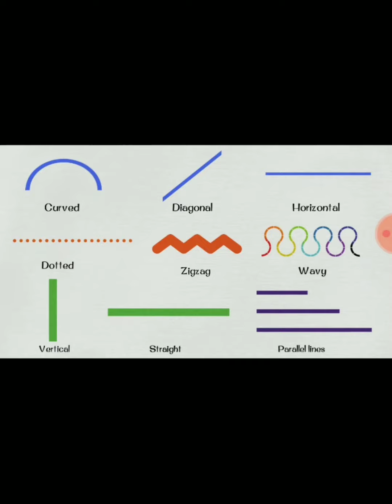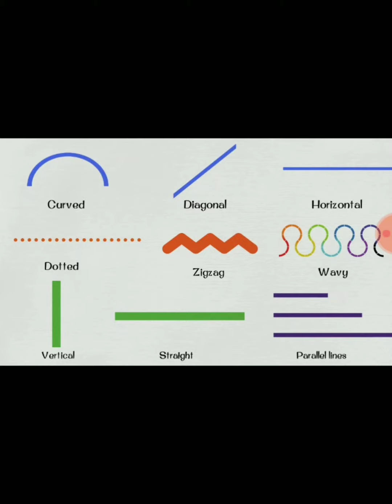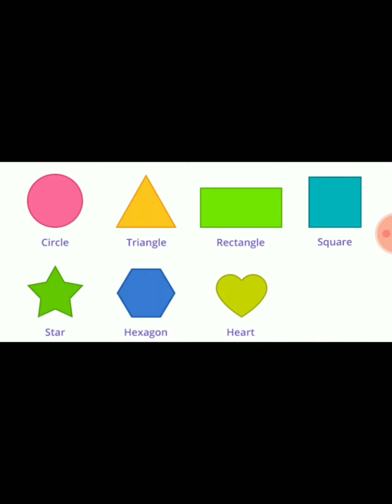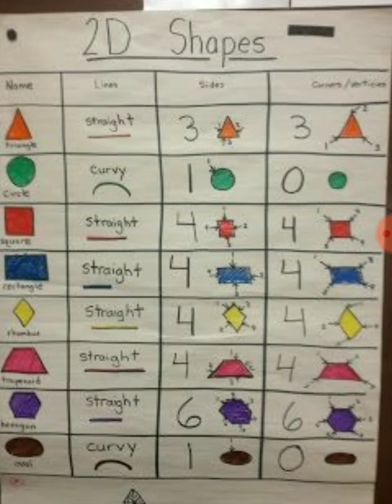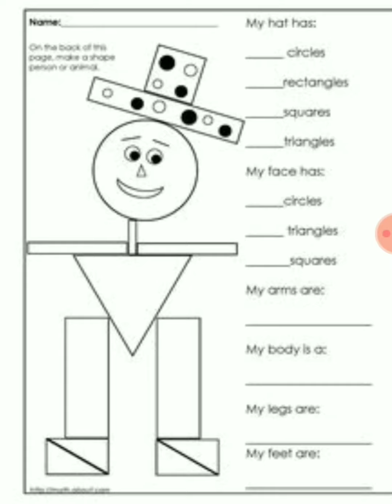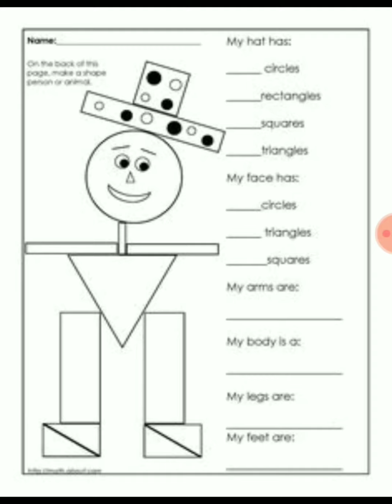lines and shapes